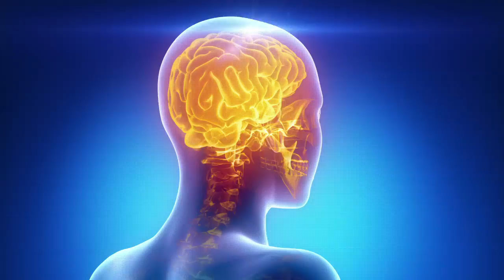Who am I by vidyasagar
The book is an attempt to give an overview of the most likely answers to the questions we keep asking ourselves: Who am I? What is life? How did we come to exist? How do you become you? And how trillions and trillions of events happened exactly the way they should for you to be reading this book right now. The likely answers to these questions are explained by way of five miracles: the universe itself and our planet Earth which sustains life; evolution of life from microbes to humans; the incredible cell which is the basic unit of life; uniqueness of each one of us and finally your body and brain.

There is continuous change within the framework of our body and mind as millions of cells in our body and the states of mind change every moment. So you and me are miracles representing the flow of life as a process—more as a verb than a noun. This self-awareness helps us to become free from defilement associated with ego and be happy.